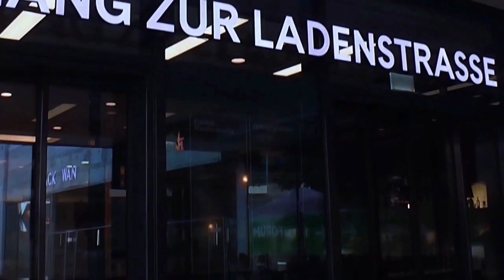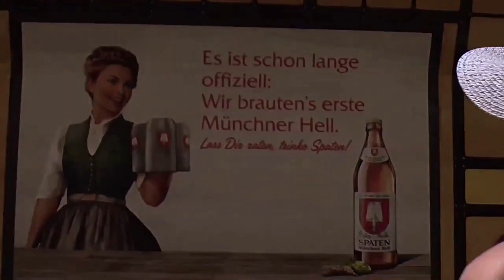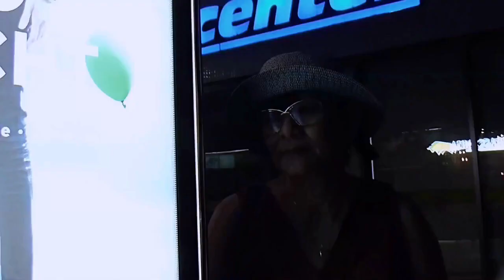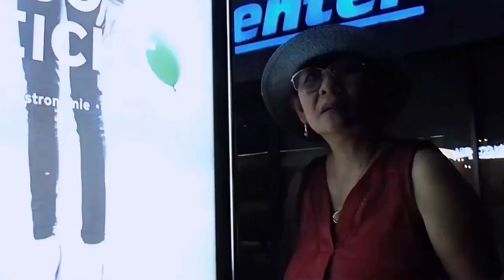HAPPY HOUR RGB